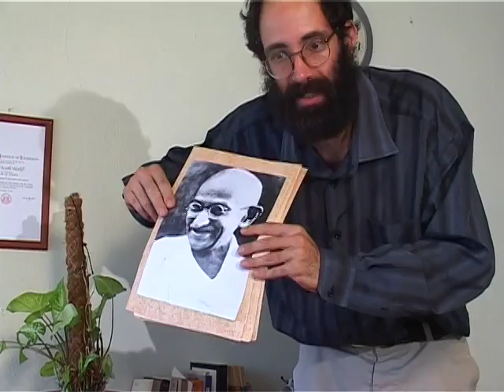פסיכיאטר (מערכון)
אז מה עושים כשמתעוררות כל מיני תחושות לא נורמאליות שלא מקובלות בחברה? את התשובה לשאלה זו, תקבלו בסאטירה שלפניכם. ביקורת מחוייכת על מציאות בה החריג מחזיק את התשובות לנורמאליות מתבקשת...

קרדיטים:
משחק: מיכאל מוסינזון ובן בראון
הפקה: ניקה קושניר
תודות נוספות: אירה אלשיץ, הילה רוטברג, לריסה מילר, עודד באג'ו ואלוהים